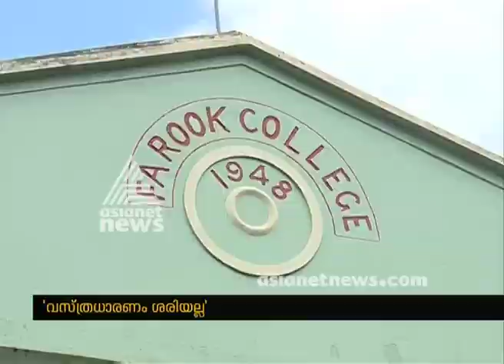പെണ്‍കുട്ടികളുടെ വസ്ത്രധാരണത്തെ അധിക്ഷേപിച്ച് ഫാറൂഖ് കോളേജ് അധ്യാപകന്‍